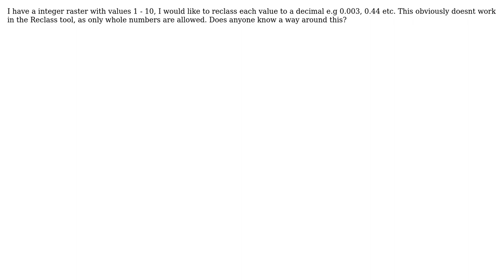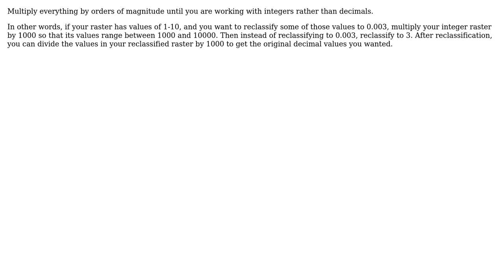GIS: Reclass to decimals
With thanks & praise to God, and with thanks to the many people who have made this project possible! | Content (except music & images) licensed under CC BY-SA | Music | Images & others | With thanks to user Steven user PolyGeo user Dan C and the Stack Exchange Network Trademarks are property of their respective owners. You are responsible for your own actions.